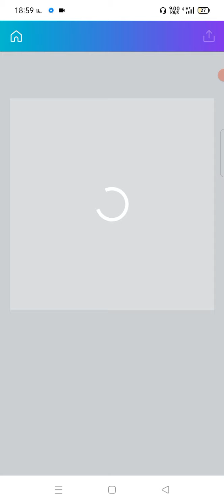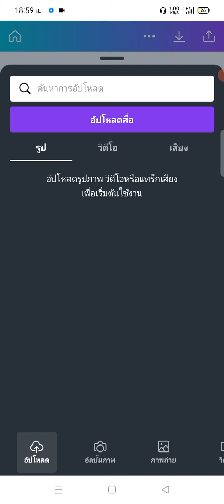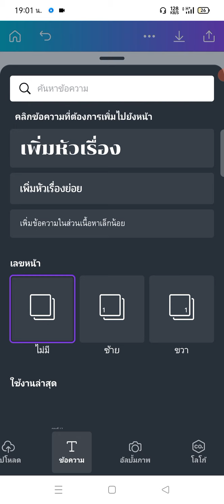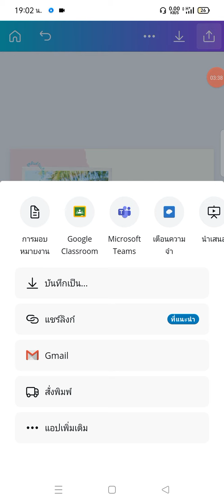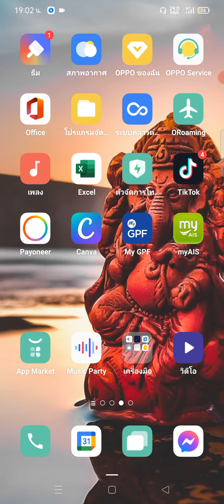การเข้าใช้งาน Canva เบื้องต้น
การเข้าใช้งาน canva เบื้องต้นในโทรศัพท์ เปลี่ยนรูป เปลี่ยนข้อความง่ายๆ